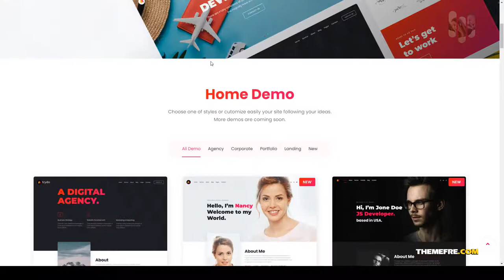Trydo - Vue JS Creative Agency and Portfolio Template vue portfolio vue creative agency Takanashi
ThemeForest Files Included CSS Files, SCSS Files, JS Files

 Columns 4+

 Layout Responsive